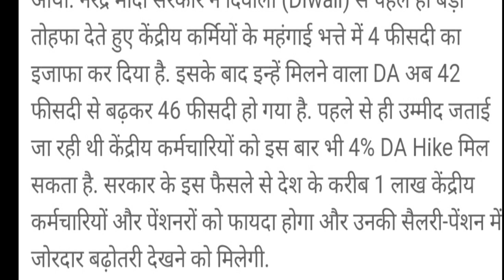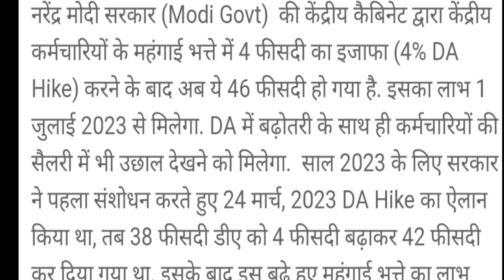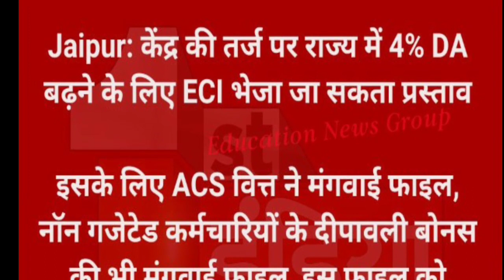DA 4% hike, कर्मचारियों का DA बढ़ा । DA latest news।